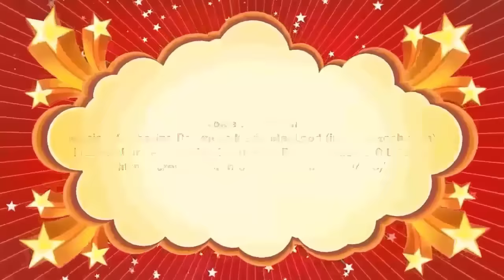विश्व के अमीर देश लेकिन नहीं देते इनकम टैक्स || richest country in the world but Do not tax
विश्व के अमीर देश लेकिन नहीं देते इनकम टैक्स || richest country in the world but Do not tax || history of the world in hindi

दुनिया से जुड़े मजेदार तथ्य के बारे में जानिये

3500 साल बाद खुला मिस्र की बेहद खूबसूरत महारानी नेफरतिती के मकबरे का राज ! Secrets of the Pyramids

दुनिया का अचरज : लौट आती थी समाधियों से आत्माएं - There was returning souls of graves | Pyramids